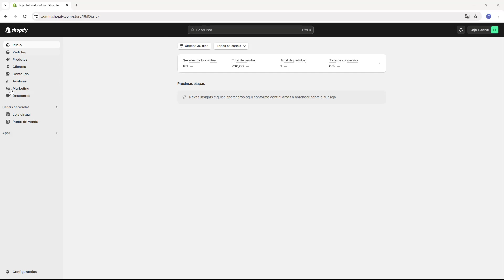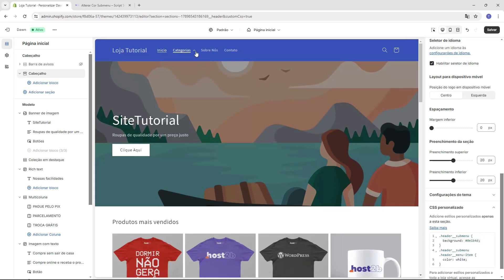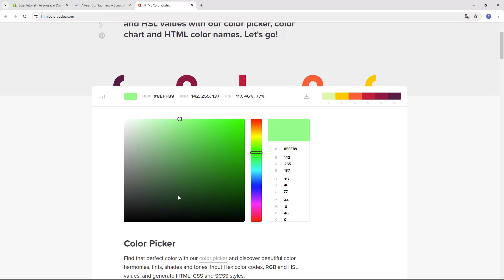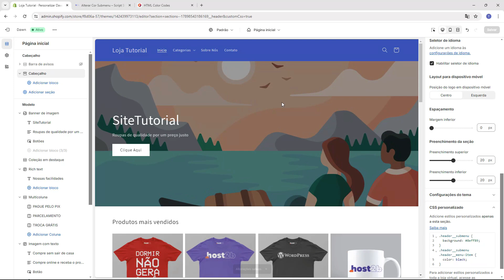Como Configurar Script para Alterar a Cor do Submenu do Shopify (Rápido e Fácil) 2024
Aprenda Como Configurar Script para Alterar a Cor do Submenu do Shopify em poucos minutos

Quer apoiar o canal para trazermos mais tutoriais?